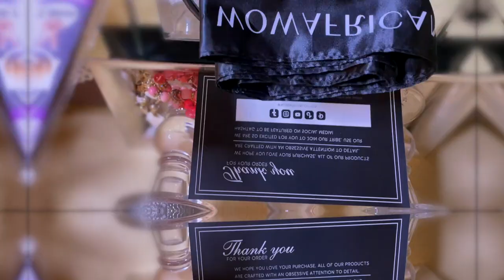WOW CLEANEST EVER NATURAL EDGES LACE FRONT IS GIVING EVERYTHING IT NEEDS TO GIVE ft WOWAfrican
WOW realist NATURAL EDGES LACE FRONT IS GIVING EVERYTHING IT NEEDS TO GIVE ft WOWAfrican easy lace front tutorial install beginner friendly wowafrican.com muffinismylovers hair review..

Clean Bleached Frontal
Real HD Lace & Clean Hairline
100% Human Hair-Soft & Smooth

𝐌𝐎𝐓𝐇𝐄𝐑❜𝐒 𝐃𝐀𝐘 𝐒𝐀𝐋𝐄 𝐈𝐒 𝐆𝐎𝐈𝐍𝐆 𝐎𝐍!
$𝟒𝟎 𝐨𝐟𝐟 𝐟𝐨𝐫 𝐨𝐫𝐝𝐞𝐫𝐬 𝐨𝐯𝐞𝐫 $𝟏𝟗𝟗! 𝐂𝐨𝐝𝐞: 𝐋𝐎𝐕𝐄𝐌𝐎𝐌

𝐖𝐈𝐆 𝐃𝐄𝐓𝐀𝐈𝐋𝐒 ▼
Clean Mimic Natural Edges Relaxed Light Yaki Straight 13X6in Wig [HW19]
Length: 18inches
Density: 150%
※ April40 : $4𝟢 𝖮𝖥𝖥 orders over $259
※  April15 : $𝟣𝟧 𝖮𝖥𝖥 orders under $259

WRITE OR SEND US LOVE GIFTS TO:
Muffinismylovers

SOME OF MY FAVORITE SITES